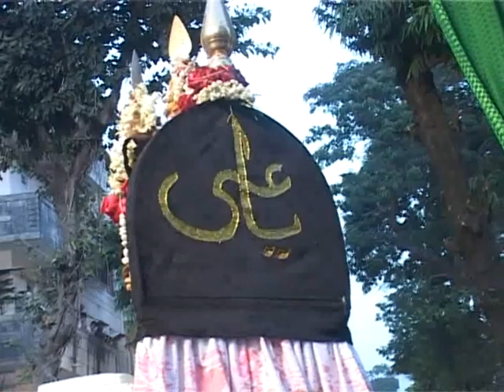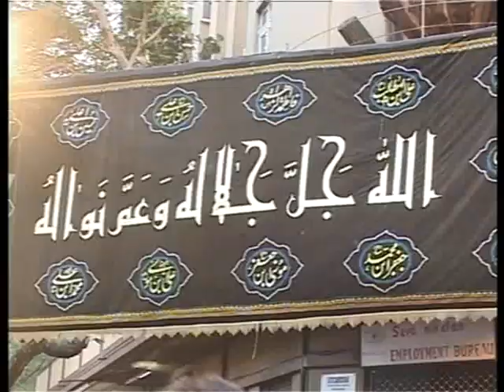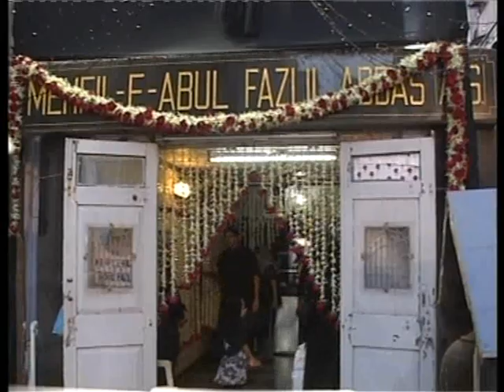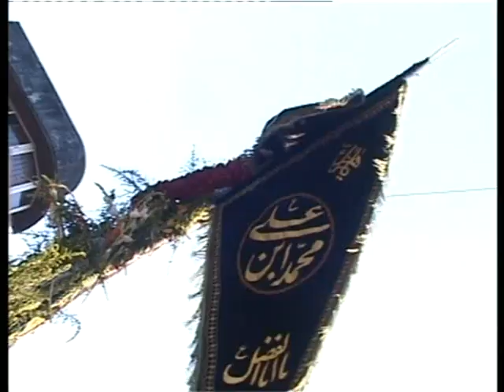BNB NEWS MOHARAM FUNCTION IN MUMBAI.